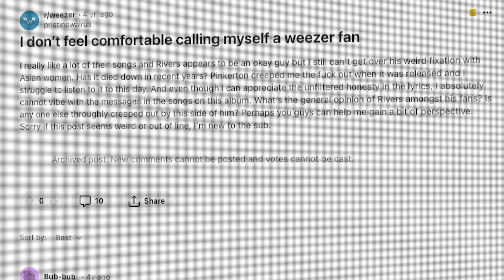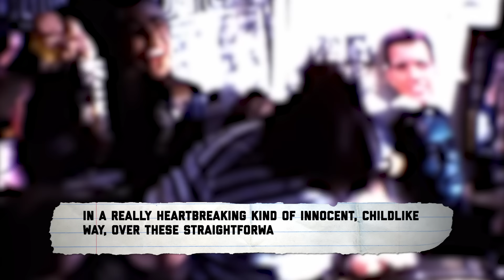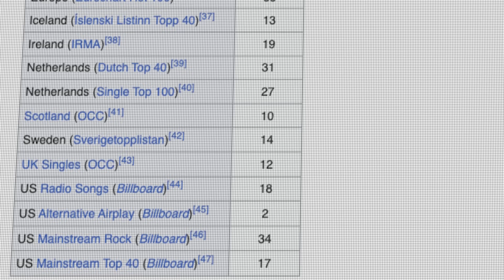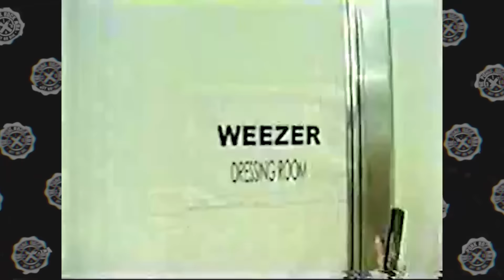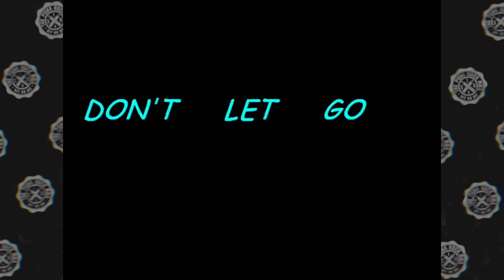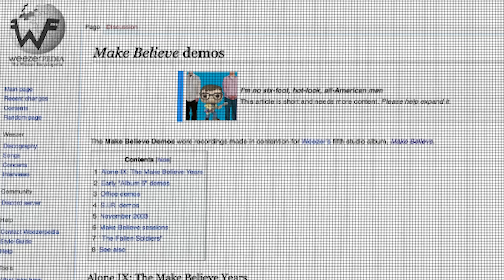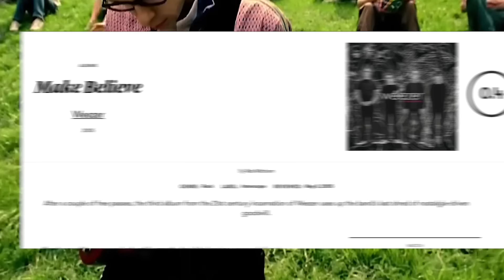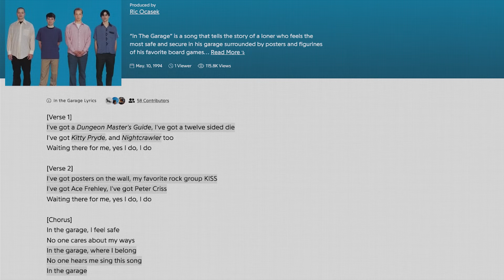The Strange History of WEEZER (they were never “emo”)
Weezer are one of the biggest influences on emo music, especially the blue album and "Pinkerton." But Weezer were never really emo, and didn't want to be.
0:00 Intro
1:17 Early years of Weezer
4:48 "Pinkerton" & hiatus
6:53 Green album, "Maladroit" & "Make Believe"
10:42 Red album & "Raditude"
13:35 Was Weezer ever emo?